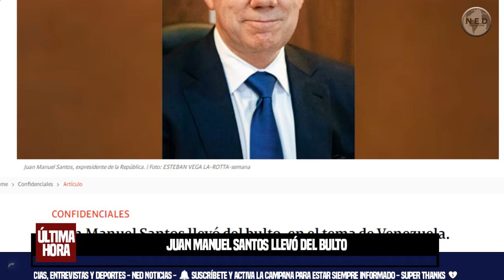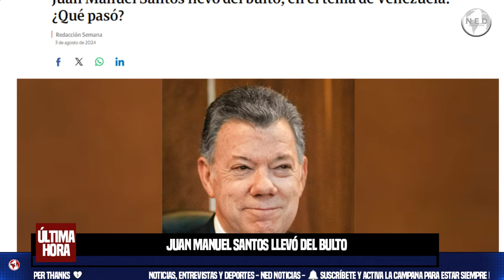🔴 JUAN MANUEL SANTOS LLEVÓ DEL BULTO, EN EL TEMA DE VENEZUELA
Esta semana, el expresidente Álvaro Uribe emitió un llamativo mensaje en su cuenta en X. Aseguró “que María Corina es la única capaz de sacar a Maduro”, pero además añadió: “Aquí en Colombia está el único que fue capaz de traicionar a Chávez y a Maduro”.
Semana